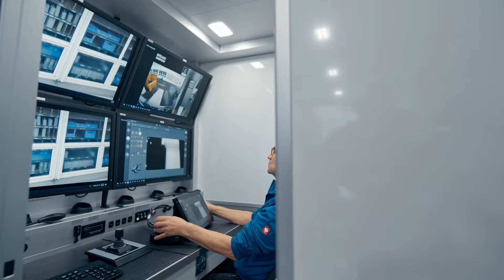The Future is AV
At AV, we build shoulder-to-shoulder with our customers, delivering systems shaped by real-world missions, not theoretical requirements. Now stronger than ever, we deliver integrated capabilities across every domain of modern warfare—from autonomous systems and loitering munitions to space-based platforms, directed energy, cyber and electronic warfare. We build to win today’s battles and shape tomorrow’s conflicts.